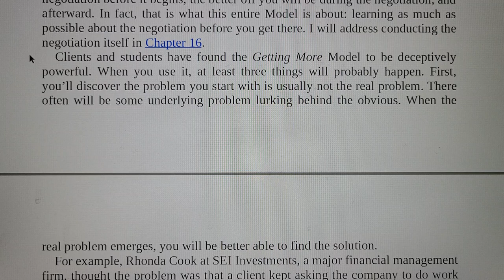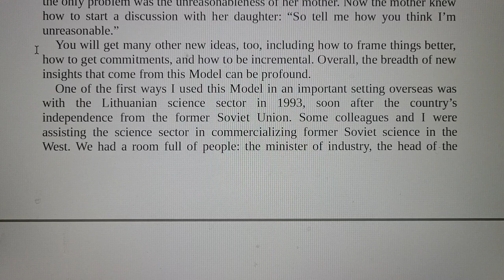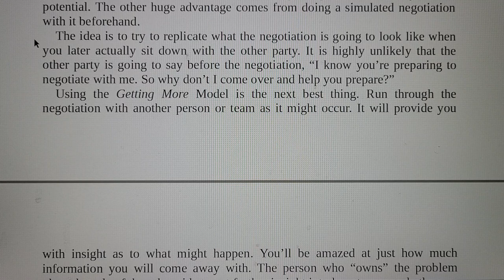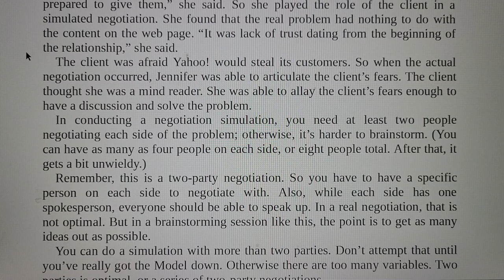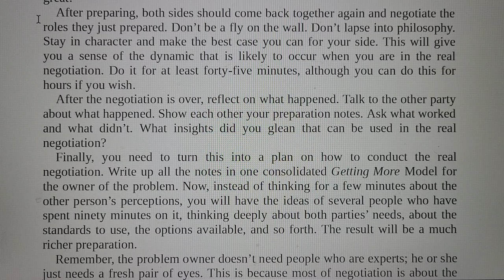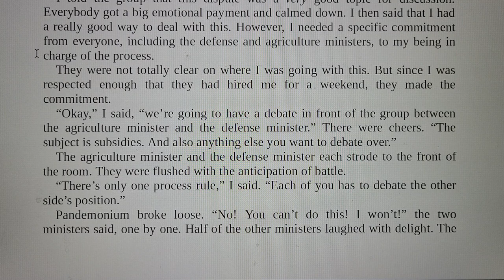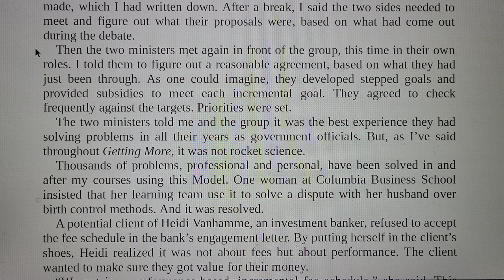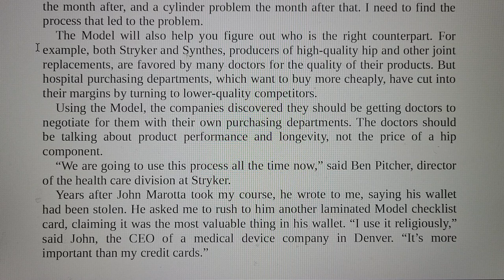Putting it all together_How to negotiate to achieve your goals in the real world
Regarding 'Putting it all together: The problem solving model' chapter of 'Getting more' which was written by Stuart Diamond in order to help you achieve your goals in the real world.